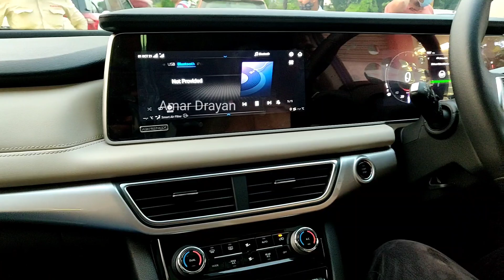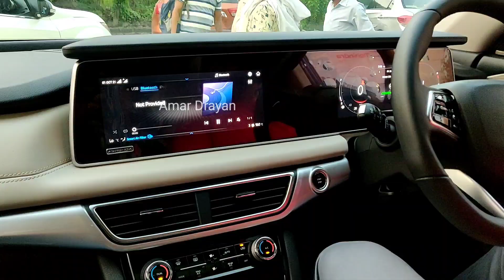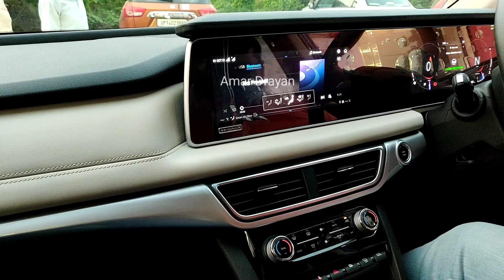Mahindra XUV700 AX7L New Model Music System Test Review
Dosto aaj ki es video mai mene aapko XUV700 AX7 Ka music system test krke dikhaya hai es car k andr sony ka 6 speaker music system hai.